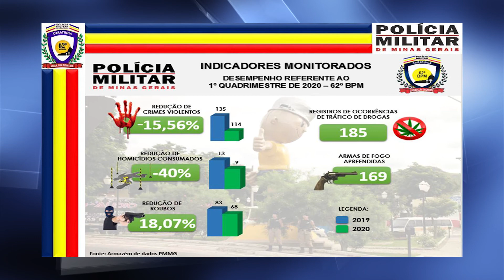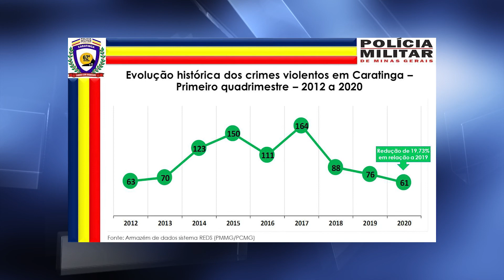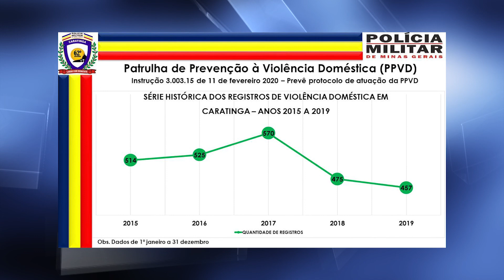Reunião marcam resultados positivos de ações policiais em Caratinga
O comandante do 62° Batalhão da Polícia Militar de Caratinga se reuniu nesta semana com os magistrados da Comarca do município para alinhar planos estratégicos de combate a criminalidade. Na oportunidade, foi repassado o balanço das ações policiais do primeiro quadrimestre de 2020, com números positivos